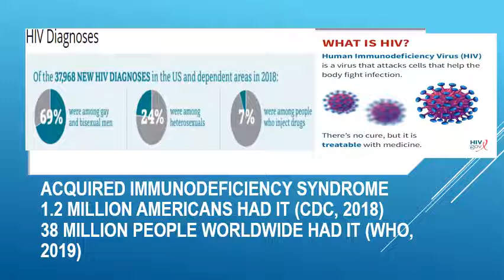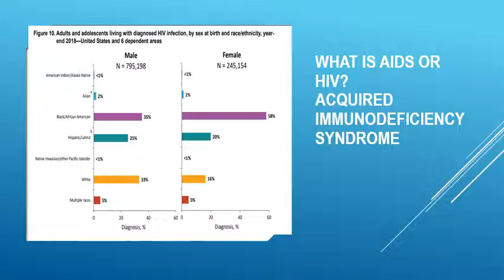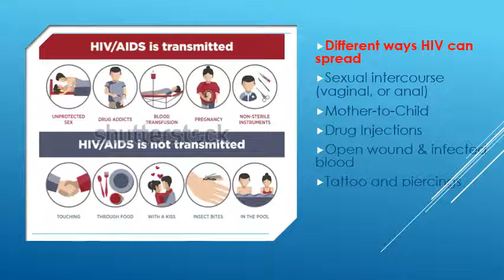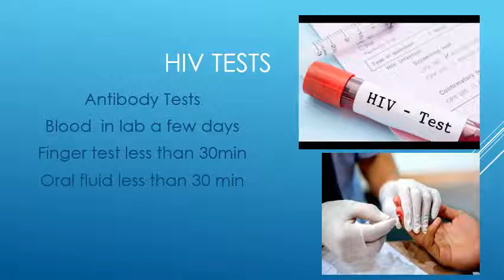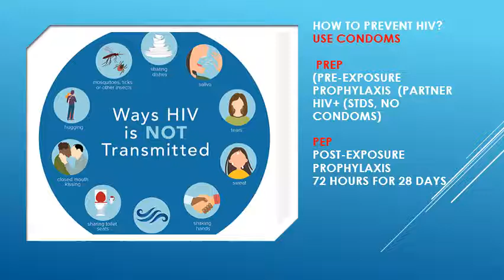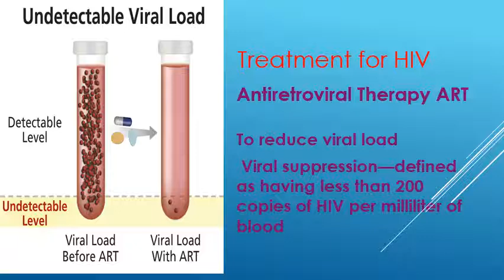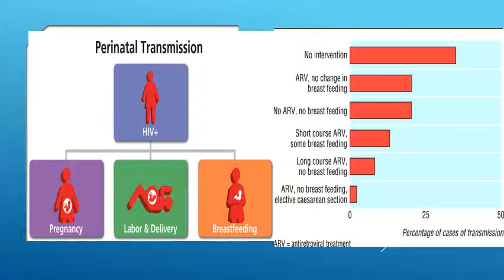လိၣ်အ့းတၢ်ဆါHIV/AIDS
What is HIV and how does it spread/how to prevent it.